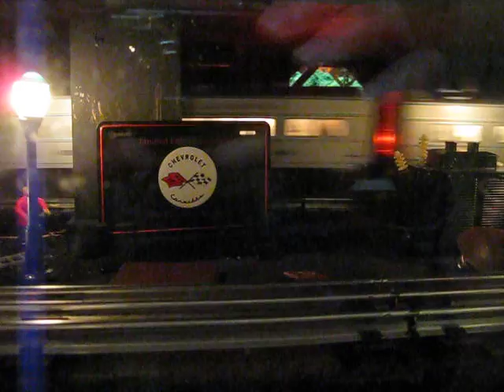Frank's Trains #1 Lionel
Looking through a plexiglass window about the height of a five year old..